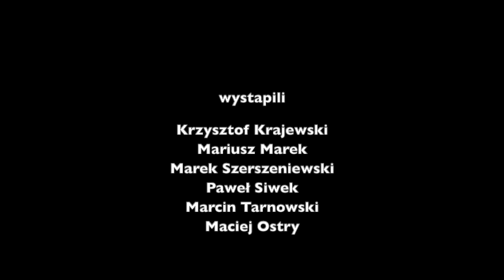The Stan Sheffield 9.12.18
Jest to jeden z filmików naszej drużyny odwiedzajacej różne site w uk,

Jeśli masz chęci dołączyć do polskiej grupy ASG Polish Airsoft WhitRedEagle. Zapraszamy. Organizujemy prywatne gry, prywatne szkolenia wykładane przez operatorów polskich sił specjalnych, Oraz jeździmy na rozgrywki na najlepsze site w UK. Do grupy mogą dołączać osoby które są w W różnym stopniu zaawansowania. Wiek od 19+ oraz płeć obojętna. Wiec każdy może się u nas bawić jak my duże dzieci 🙂

POLISH AIRSOFT UK
WHITE RED EAGLE
Kim jesteśmy?
Jesteśmy grupą przyjaciół, których połączyła wspólna pasja - Airsoft.
Jakie mamy cele?
Popularyzacja airsoftu W Północnej Angli wśród naszej poloni, w szczególności w hrabstwach yorkshire, derbyshire, nothinghamshire i humber, działanie na rzecz konsolidacji i rozwoju środowiska airsoftowego, rozpowszechnianie zasad fair play oraz bezpieczeństwa i kultury gry, popularyzowanie wiedzy z dziedziny airsoftu wśród społeczeństwa, tworzenie płaszczyzny wymiany doświadczeń pomiędzy osobami i instytucjami zainteresowanymi grami airsoftowymi, organizacja czasu wolnego takich zapalenców ASG jak my, przez popularyzowanie wiedzy o airsofcie.

Można nasz tez znaleźć na
Jest też konto na youtube

 Ekipa Polish Airsoft Team White Red Eagle istnieje od 2018 roku, od tego czasu zrzesza ponad 20 członków przeważnie z UK centralnej i Północnej. Nie idziemy w ilość lecz jakość. przewineło się przez nasze szeregi wielu ludzi, lecz szukamy takich jak my a nie łapiemy jak leci. Od tego są inne grupy, my liczymy na takich co chcą grać wspólnie a nie dla samego siebię! Umundurowanie mieszane, organizujemy wyjazdy na rozgrywki cqb oraz  leśne. Nie reprezentujemy konkretnej jednostki oraz nie zajmujemy się rekonstrukcją historyczną.
Ekipa Polish Airsoft Team White Red Eagle nie jest związana i połączona z żadną działalnością gospodarczą w charakterze reprezentacyjnym czy sponsorskim (jednym słowem nie reklamujemy nikogo).
Członkowie grupy działają niezależnie i każdy z nas indywidualnie może reprezentować dowolną działalność, mimo to jako grupa stanowimy jedność. polacy airsoft uk